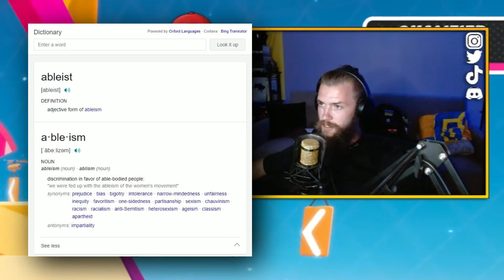These FALL GUYS Matches Were The Worst!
Fall Guys Is The Worst Because It's Just The Worst.